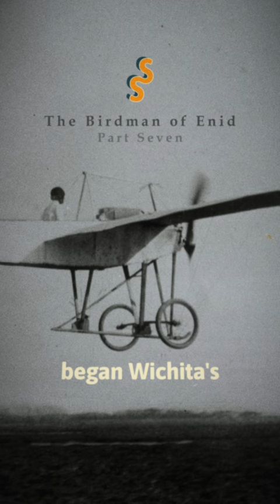The Birdman of Enid - LS Ep. 7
Three men stood on a farmhouse porch in Rago, Kansas. The men? Clyde Cessna, Walter Beech, and Lloyd Stearman. Three pioneers of aviation history all on Cessna's farm in the middle of the American Heartland. The goal? Start a company, with Cessna as President. Little did Cessna know this would be the catalyst for Cessna's incredible success.

Welcome to Story Stroll, a premier content creation studio bringing you high-end episodic and short-form storytelling tailored for your favorite platforms. Our stories are crafted to captivate, enrich, and transport our audience into the worlds of fiction and reality. Let's go for a stroll. A Story Stroll.

CREDITS
A Story Stroll Production
Written & Directed by Patrick Wine